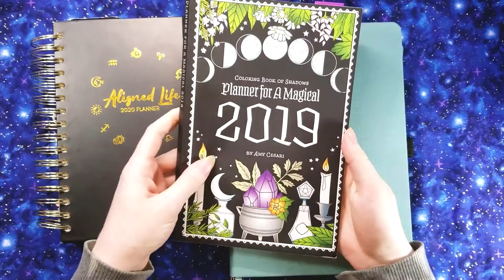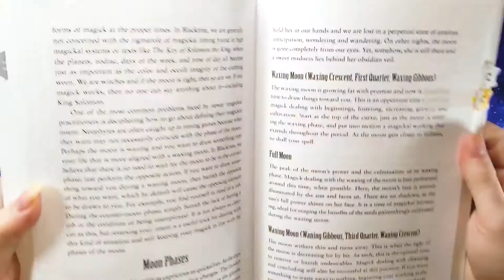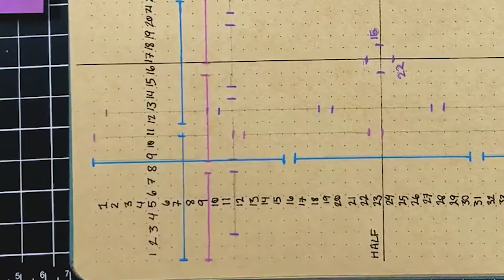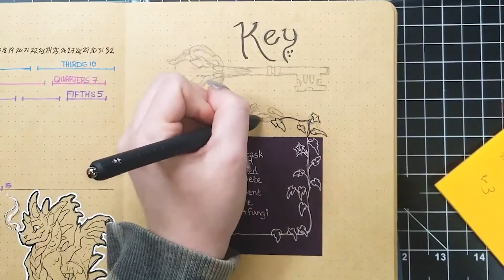Bullet Journal 2021 Setup - Tiamats Tavern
This is my 2021 setup! This is my first bullet journal, and also my first video! I hope you enjoy it!

Coloring Book of Shadows Planner - Amy Cesari
Besom, Stang, & Sword - Christopher Orapello & Tara-Love Maguire
Llewllyn's 2021 Magical Almanac
Llewllyn's 2021 Moon Sign Book
The Pagan Book of Days - Nigel Pennick

Sugarcolor Hylighters
Copic Markers
Copic Multiliners
Uni-Ball Signo Broad White Gel Pen
Posca 0.7
Gellyroll
Zuixua Glow-Ing Silver/Gold/White 0.6
Pilot Futayaku Double-Sided Brush Pen Black / Gray Ink
Pentel Arts Aquash Pigment Ink Brush Light Black Ink
Zebra Midliner
Papermate InkJoy Gel 0.7
Tombow Dots Adhesive
Camera - Galaxy Note 8
Camera Arm
Studio Lights

/*AMANDA* RachLee LOL (I'm sorry TAT)
(If I'm missing anyone let me know!)